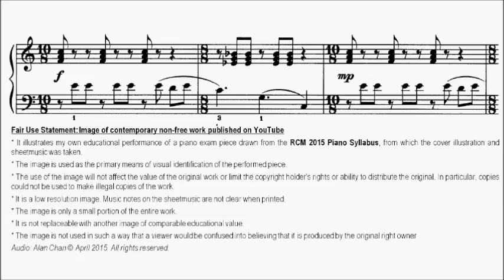RCM Piano 2015 Grade 5 Study No.8 Crosby Gaudet Dragonfly Scherzo Sheet Music